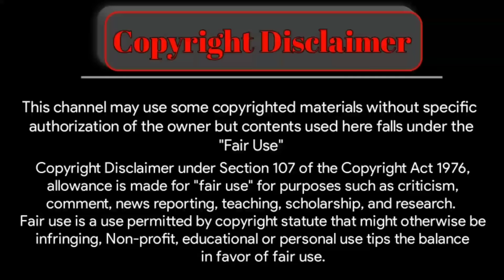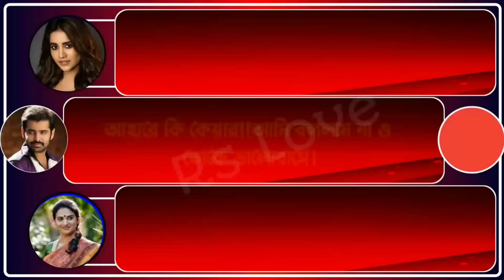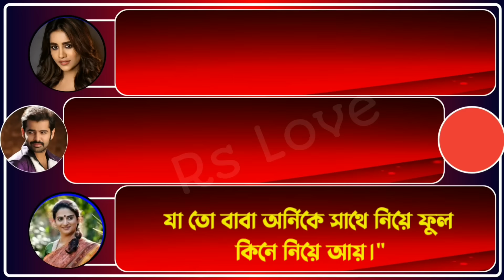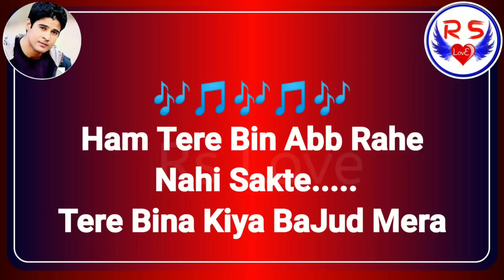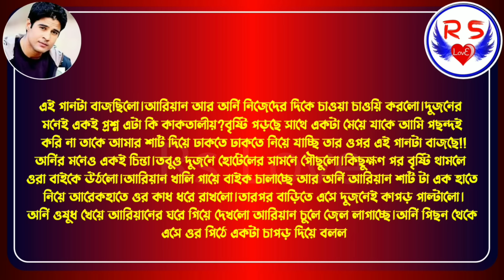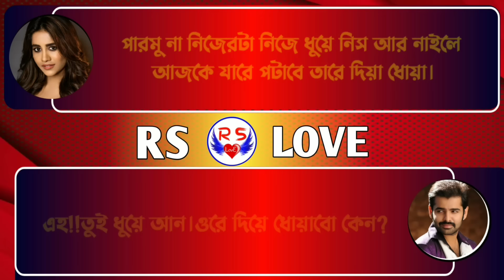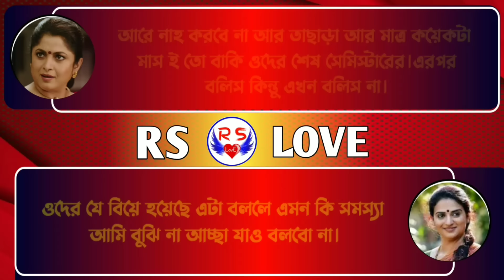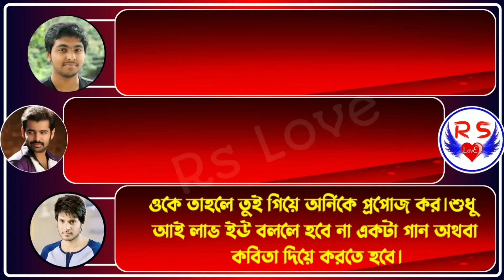প্রেম মানে বেদনা - পর্ব 3 || Heart Touching Love Story|| Voice : Sagir & Shonalika - Rs LovE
*Rs Love Present New Bangla Love Story video" প্রেম মানে বেদনা - পর্ব 3 || Heart Touching Love Story|| Voice : Sagir & Shonalika - Rs LovE

VOICE ACTING

-: Sagir & Shonalika :-

 * Shonalika*Dilwar *Sagor *Urmi * * Firoj * * Jayanta *Firoj *Misti *nesha*

VIDEO EDITING
      -: SAGIR (Me)  :-

THUMBNAIL EDITING

                    -: SAGIR :-

• Script :  Arshi Ayat

                     ● RS LOVE ●